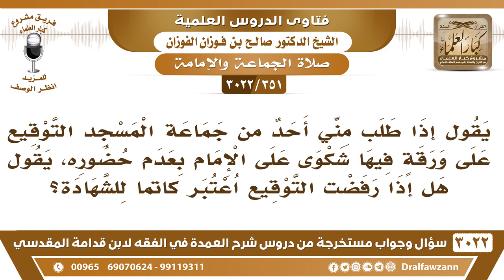[351 -3022]طلب مني التوقيع على ورقة فيها شكوى على الإمام بعدم حضوره فهل رفضي للتوقيع من كتم الشهادة؟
-"[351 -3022] السؤال: يقول إذا طلب مني أحد جماعة المسجد التوقيع على ورقة فيها شكوى على الإمام بعدم حضوره، يقول هل إذا رفضت التوقيع أعتبر كاتماً للشهادة؟
الجَوَابُ: نعم، إذا احتيج إلى شهادتك وأبيت فأنت كاتمٌ للشهادة، أما إذا كنت لست متأكداً من هذا الإمام وما قيل فيه، لست متأكداً، فلا توقع، أما إذا كنت عالماً بذلك فتوقع؛ لأن هذا من إزالة المنكر الذي يتساهل في الإمامة ويتساهل في الصلاة بالجماعة هذا عاصي لا يجوز إقراره على هذا الشيء، نعم.
للاشتراك في قناة الشيخ صالح الفوزان

للاستفسار والإقتراحات والدعم
رئيس الفريق
لمشروع كبار العلماء